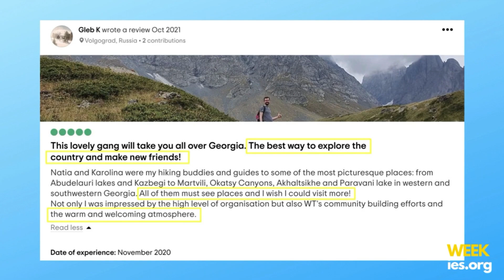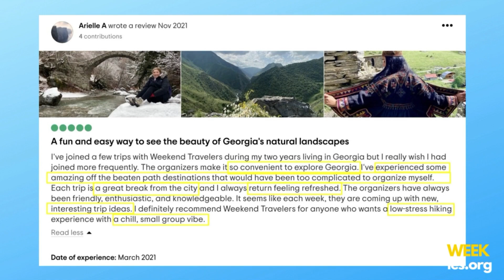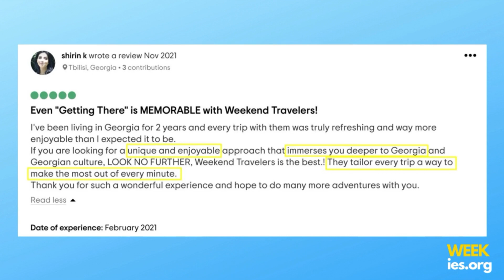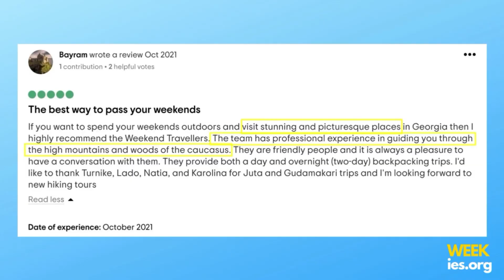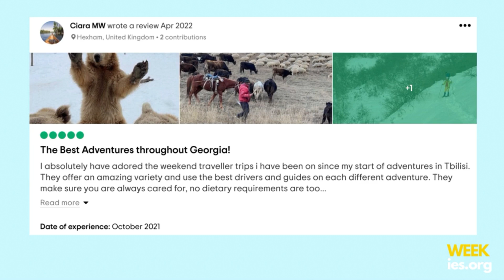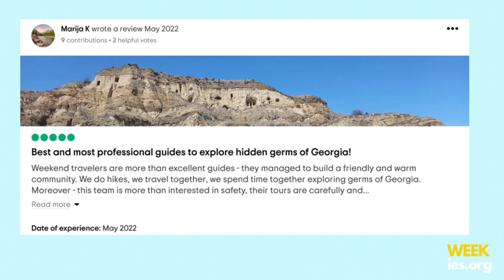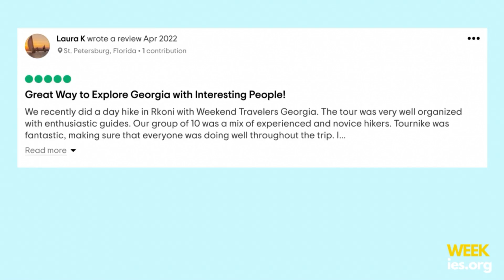Life in Tbilisi GEORGIA - What is it REALLY Like?!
Click on this Link to Take FREE QUIZ
Life in Tbilisi, Georgia
really shocked me!
It wasn’t the outdoor street life
In Tbilisi
..the Georgian FOOD OR the
world famous Georgian WINE

…or the outdoor events
that took place there

Actually Tbilisi, Georgia
is rich in history traditions
and architecture

so you won’t be
easily bored THERE
 if you travel to Tbilisi in 2022

I promise you that!
So, what’s wrong
with a place that makes an
awesome and affordable
city break?

But I wanted more!
Oh The pretty capital Tbilisi
has no shortage
of vibrant nightlife too

But I’m talking about
the world's most
beautiful natural wonders.

And the remote colourful villages
with rich cultures
such as Tusheti, Svaneti and Pankisi

Some of these gems
are reachable by public transport
however, this is time-consuming and pretty uncomfortable,

And of course, it helps
to make the adventure more fun
by traveling with like-minded
travel buddies

So a few of us got together and
did something about it

Because travelling as a group
In Georgia means it is easier
safer, cheaper and without
the organisational hassle.

Just pay, go …and…
eat cake together

Now, over 1,000 of people
have travelled on day trips
or short tours
had incredible fun
and eaten some gorgeous cake
at over 100 different destinations
in this beautiful diverse country

But there is another big problem
with the tours…
(and it wasn’t the
lack of cheesecake)

After people read
about these destinations
they were never quite sure
which tour was the right tour
for them

Of course, some of us
…(including me)
did every tour going!
(I know that’s
a lot of cheesecake!)

unless you have
lots of free time
on your hands,
it’s hard to know
which is the right tour
for you

So I wanted to do
something about that.

And that’s why I created the
 “What is your Travel Superpower”,
a free assessment or quiz
that will show you exactly,
how you can make the best
of your time in Georgia
and give you
personal recommendations
on which tours will be perfect for you

So if you want to find
the best way to see Georgia,

….and eat lots
of homemade
strawberry cheesecake

and take the
FREE 60-Seconds quiz now

Traveling to Tbilisi / Georgia?
Weekies organise travel tours

These Tbilisi Georgia Travel Guides on You Tube help you decide

• WHAT to see in Tbilisi / Georgia country

• PLACES to visit in Tbilisi / Georgia country

• WHERE to go in Tbilisi / Georgia country

• WHAT to do in Tbilisi / Georgia country

• THINGS to do in Tbilisi / Georgia country

Weekies.Org